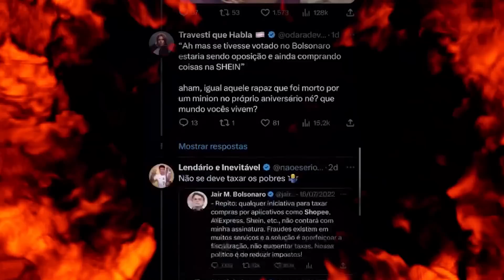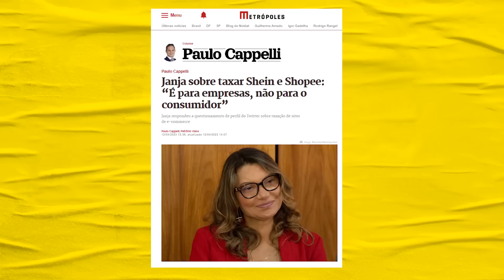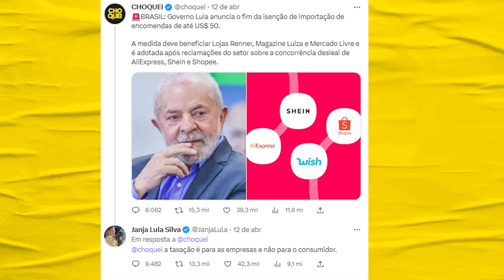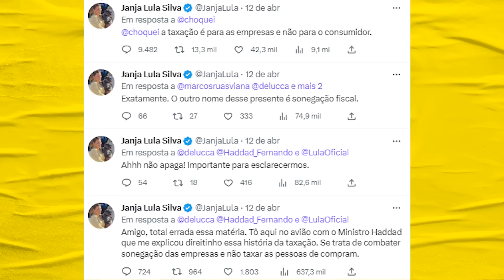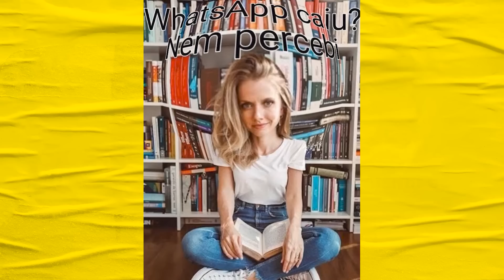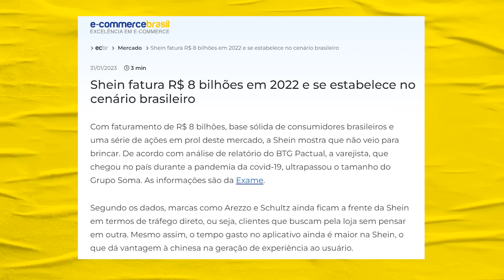Lula vai deixar Shein e Shopee mais caras? | Galãs Feios